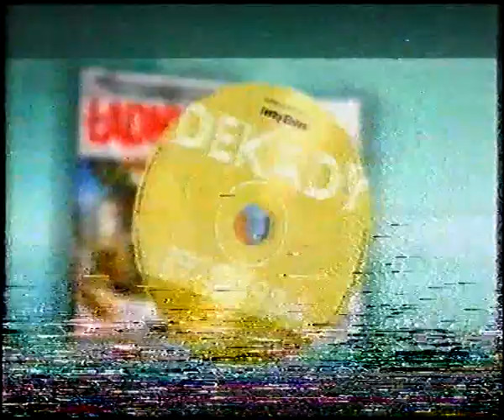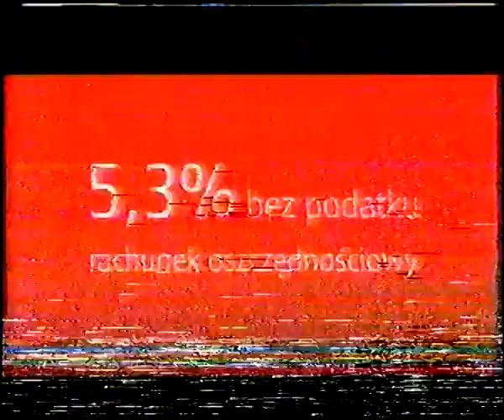Polsat - Blok reklamowy i zapowiedzi (pażdziernik 2009)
Reklamy i zapowiedzi Polsatu wyemitowane w piątek, 23 października 2009 w przerwie serialu ''Skorumpowani''.
Przepraszam za złą jakość nagrania.
Musiałem wyciszyć dwie reklamy, bo muzyka z nich blokowała film na całym świecie.